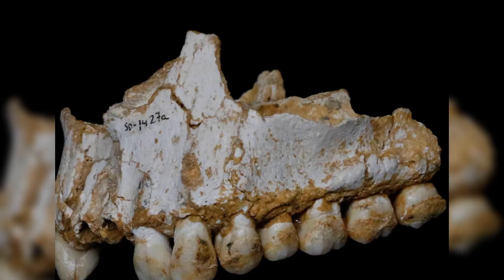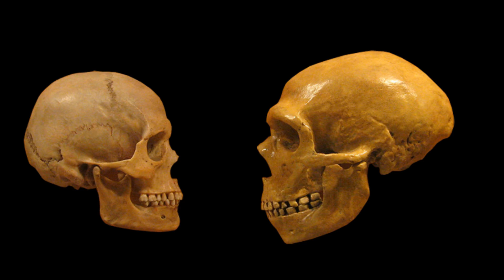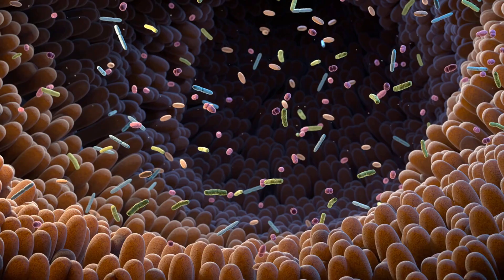An Irresistible Kiss | Neanderthal Dental Plaque Research Findings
In 2017, a pioneering study was published that significantly advanced our understanding of Neanderthals, an ancient, sadly now extinct species closely related to us.One of the most striking findings was the identification of a shared microbe in the mouths of both Neanderthals and early Homo sapiens.This particular microbe's genetic divergence was dated to a period significantly later than the last known common ancestor of both species.